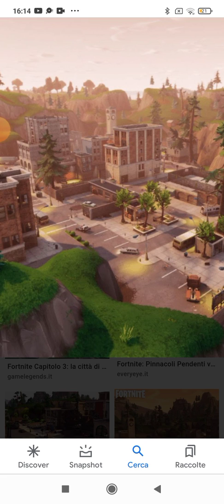PARLO DI PINNACOLI PENDENTI DI FORTNITE-CAPITOLO 3